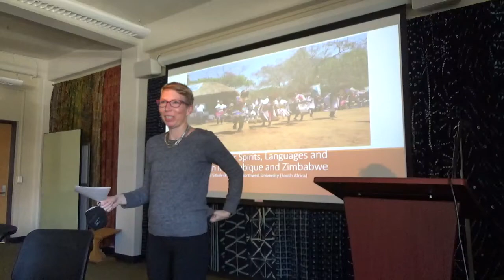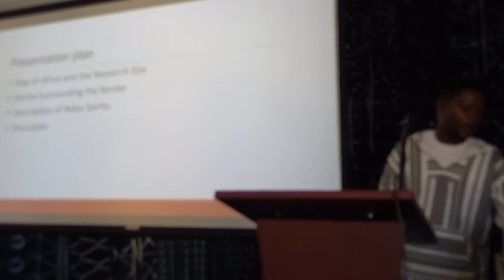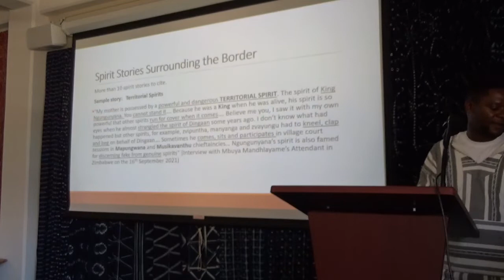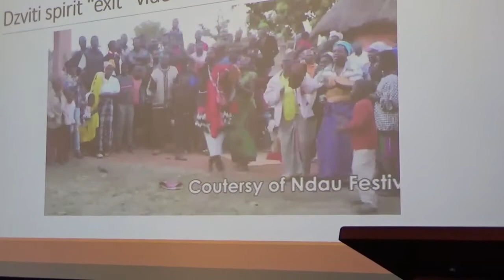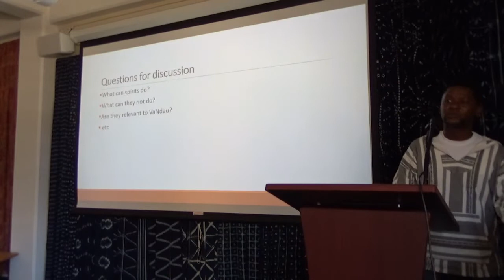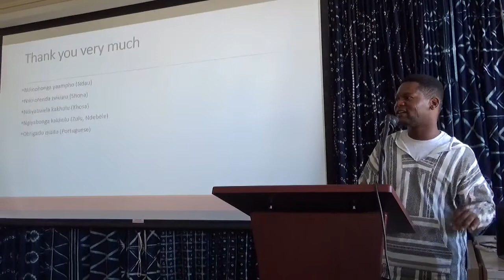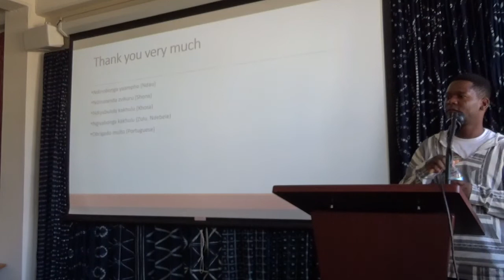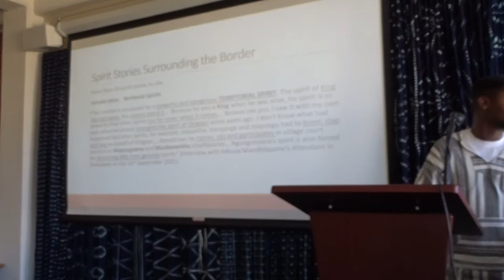Emmanuel Sithole- Ndau Transnational Spirits, Languages, and Identities in Zimbabwe and Mozambique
The Ndau are a Bantu ethnic group in the Zambezi valley, in central Mozambique to the coast and eastern Zimbabwe. In both countries, Ndau religious life is similarly predicated on continuing relationships between the living and the dead. A symbiotic relationship exists between the spirits and the living who are always inextricably, mutually and coherently integrated in a single cosmos